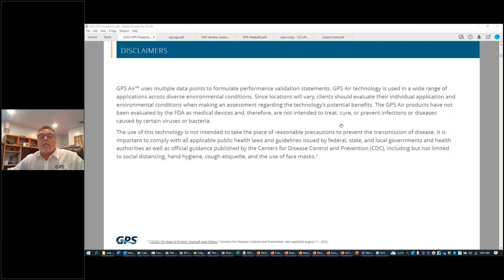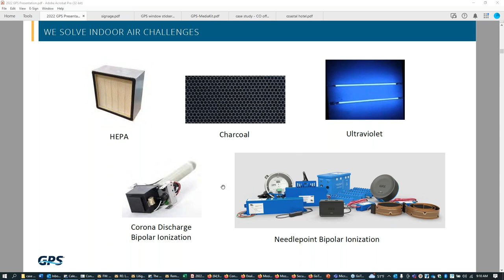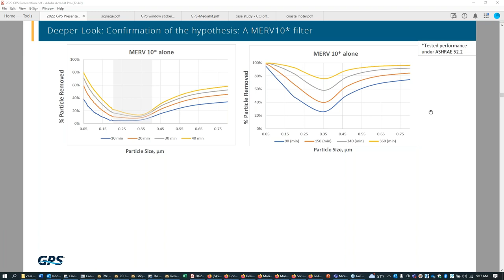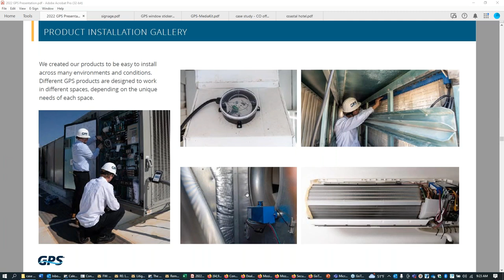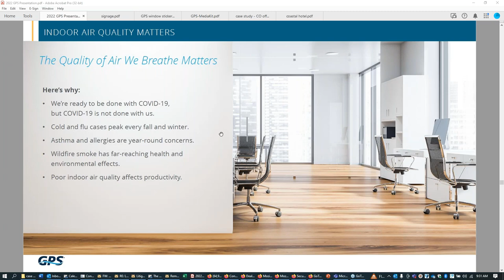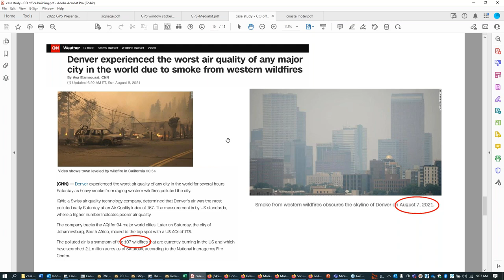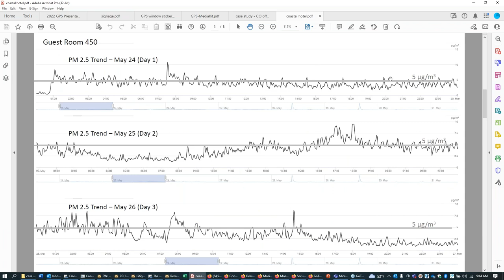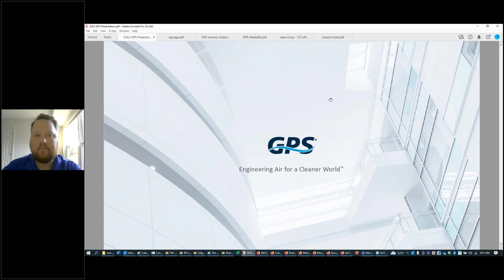The HVAC System's Role in Improving Indoor Air Quality in Buildings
Learning Objectives:
ASHRAE guidance to building managers during pandemic.
Options to supplement ventilation & filtration.
Bipolar ionization 101 (what it is and benefits)
Product applications (duct mounted, coil cleaning, odor control)
Field studies
IAQ best practices among end users